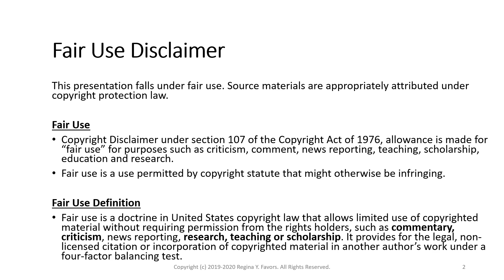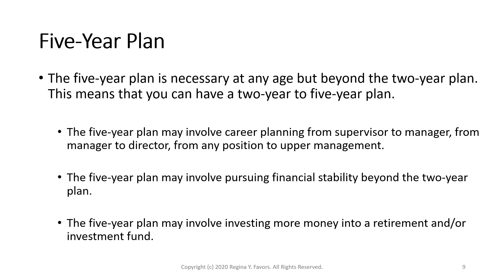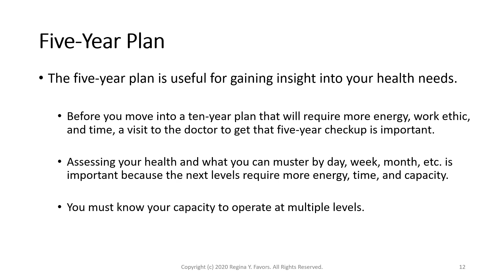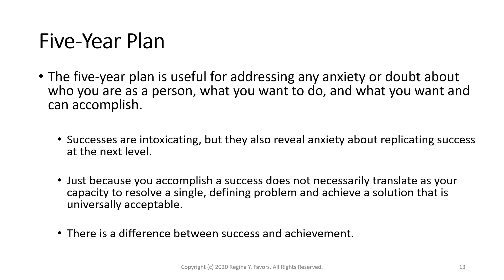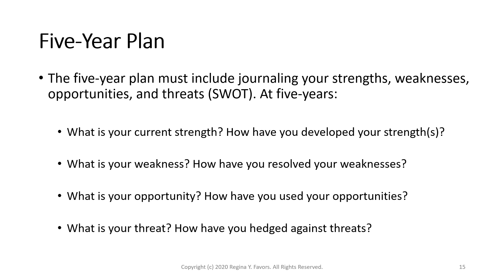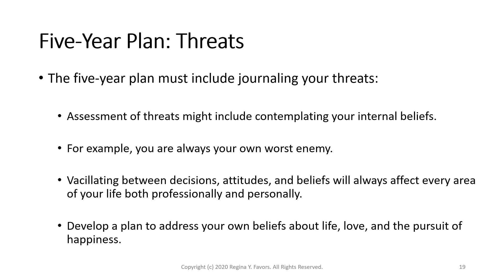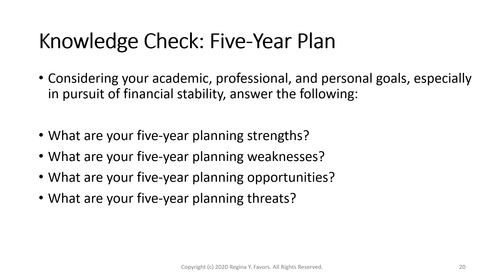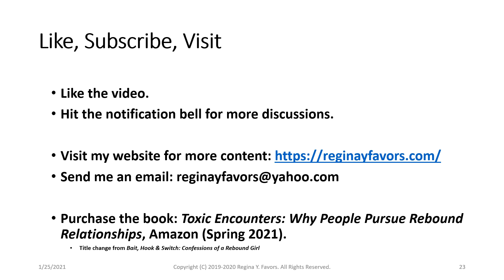Pre-Singles Counseling Coaching Curriculum: Planning Objective, Five-Year Planning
The mission of the Pre-Singles Counseling Coaching Curriculum is to prepare women to enter singleness and make sound life decisions through proper planning, research, and writing.

The audios explore various topics, both traditional and trending, to encourage further discussion on how someone should plan to be a single woman, a dating single woman, and/or a dating single woman interested in marriage.

Please note some links may not be available due to faculty subscription. You may research the topic by using a keyword search of the title.